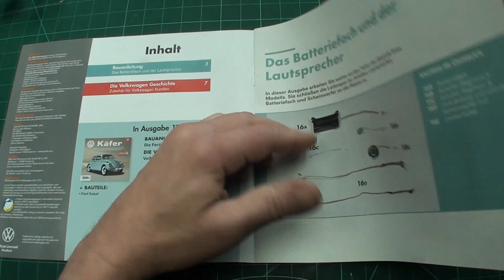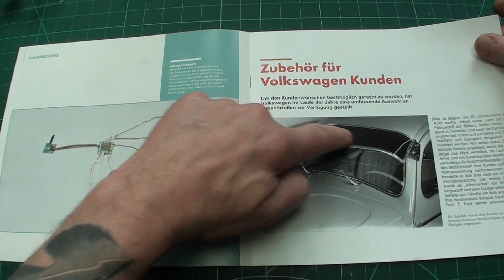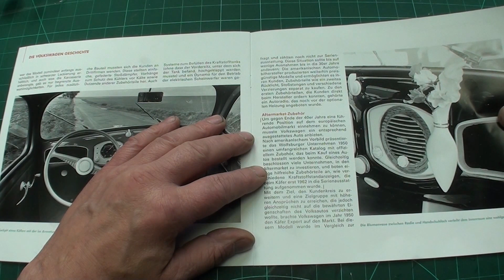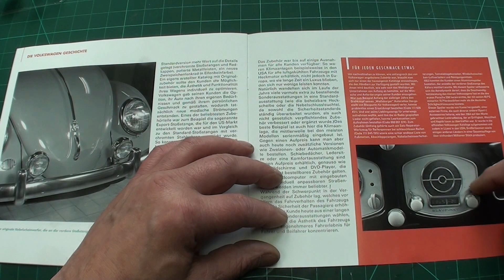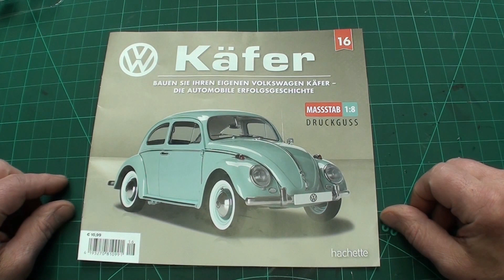VW Käfer 1200 EP016 hachette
Die Elektrik wird zusammen gebaut mit Lautsprecher und wie der Wackelkontakt beseitigt wird.
Informationen über die Ersatzteile von VW und wie der sogenannte Aftermarket entstanden ist.